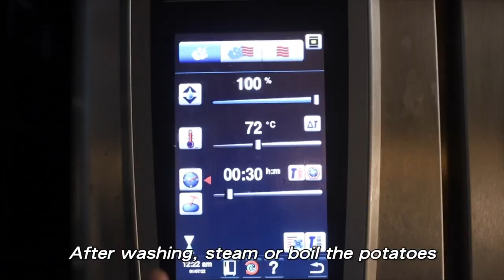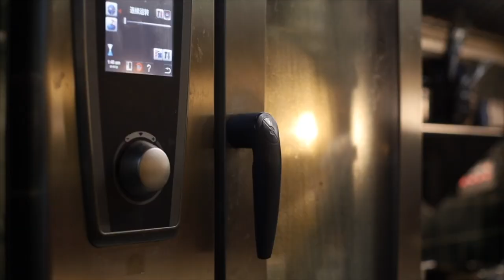CNY Holiday Special 1 | How To Make Mashed Potatoes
My name is Cadence Gao (中文：高寒). Some of you might already know me from Bilibili, actually one of my very enthusiastic followers has also been very generously taking and uploading my content from my Bilibili channel to YouTube every week, so I've decided to take step forward and create my own YouTube channel!

Going forward, this will be my official and only YouTube channel, where I'll be uploading videos here every week, and will be sharing with you guys the ins and outs of my life as a cook in China.

To celebrate the beginning of the year of tiger, we are posting 4 content this week as our Chinese New Year special! In this episode we are gonna teach you guys how to make that creamy mashed potatoes - a must-have holiday celebration side dish! For the full recipe please go ahead and watch the video!

And remember, it's always better to add your own twist to any recipe so it could truly become your own! "Don't do what I do, do what I say" as a wise man always says.

Thanks for giving us the time of day, and we look forward to updating you guys every week with new (and old) content.

I'll see you guys back here very soon~